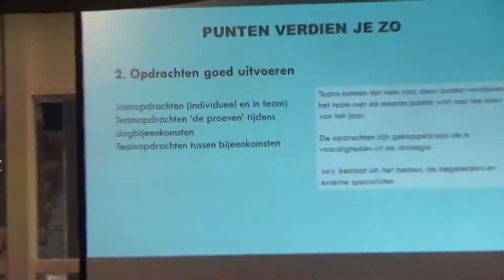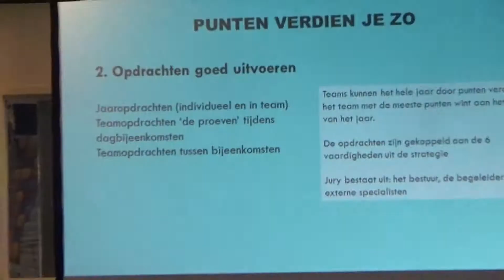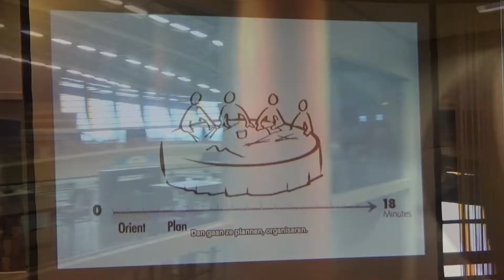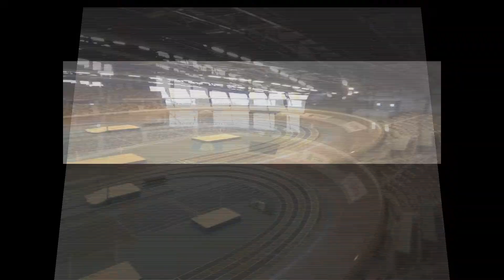Jong Dura Vermeer 1e dagbijeenkomst